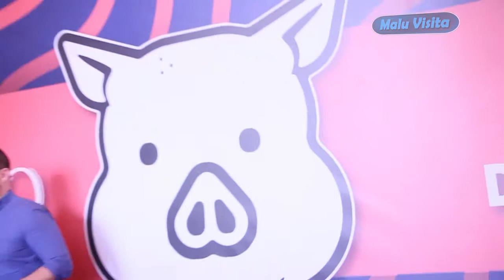Feijoada Saco Roxo 2017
Para comemorar o cincos anos de uma das mais badaladas festas da região, a feijoada esta de casa nova, Vila Conte! E nós estivemos lá.